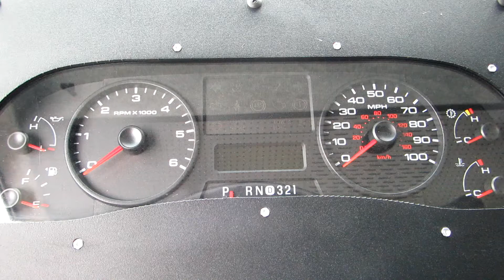2014 FORD F59 For Sale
Category: Step